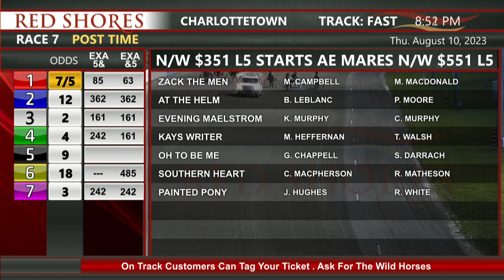CDP 2023 Aug 10 R07